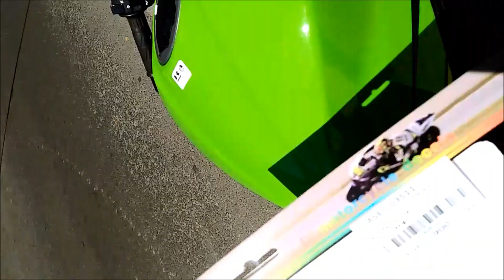Ninja Tank pad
Bought a tank pad to protect my tank from belt buckle scratches, of course for good looks & color balance. It is also a place where my tummy can rest during a ride. lol!